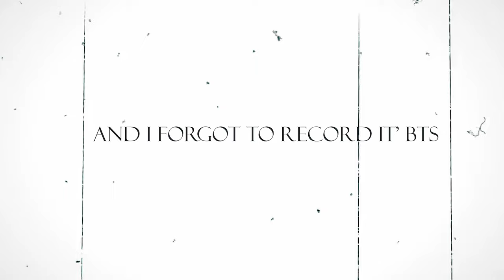STEAL MY PHOTOGRAPHY STRATEGY!!!!!! (IN 5 MIN!)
Hey guyzz
in this video i'm gonna tell you that how you can shoot your friend or even do your own photoshoot , in 5 minutes! '
can't be able to believe naa, but its true, sooo without reading my discription more jump onto our video.

and remember one thing, that you don't forget to mention me after clicking such images on my instagram

My microphone - Boya BYM1 Omnidirectional Lavalier Condenser Microphone with 20ft Audio Cable (Black)

RGB light

LED 10 inch ringlight
software used - Adobe premiere pro(2020)

PEACE